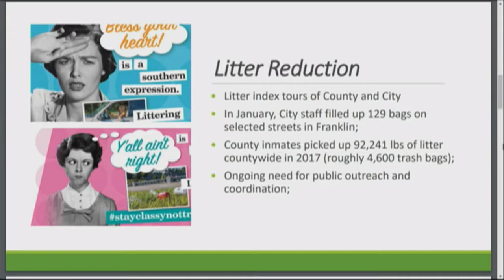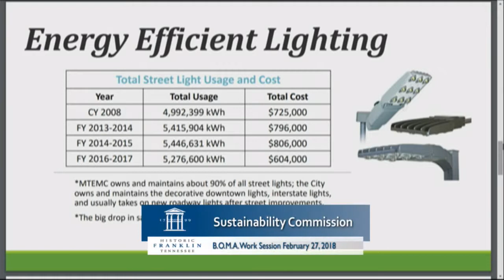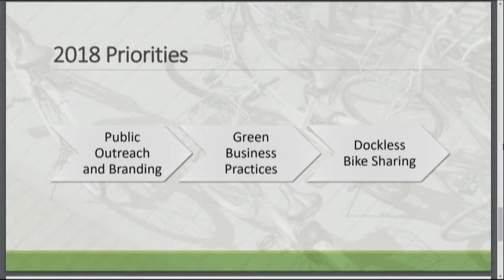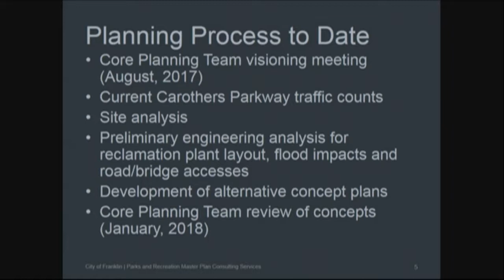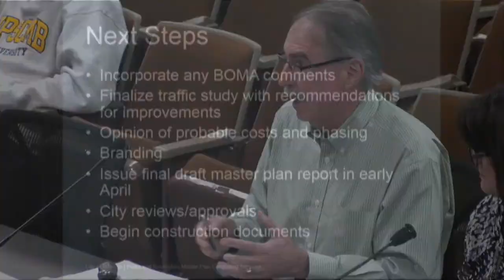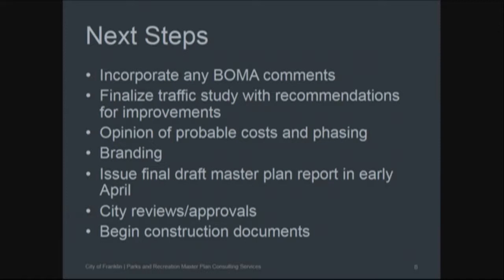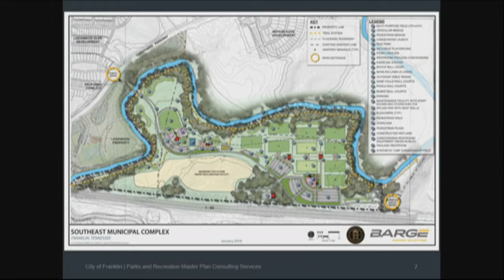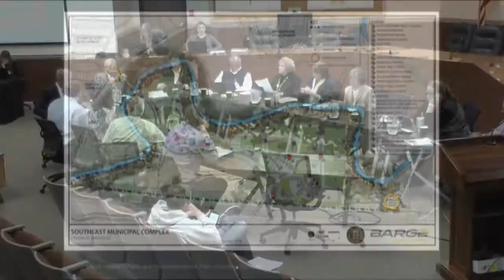City of Franklin, B.O.M.A. Work Session February 27, 2018